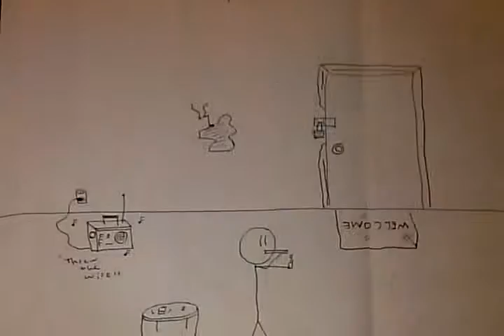Funny Comic- Crack house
Comics by Joey Flite Funny Comic